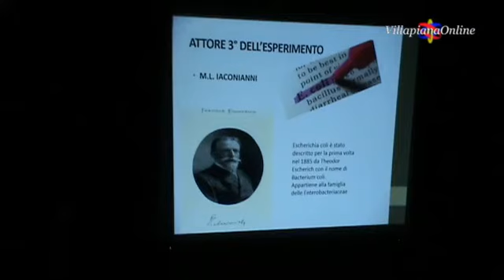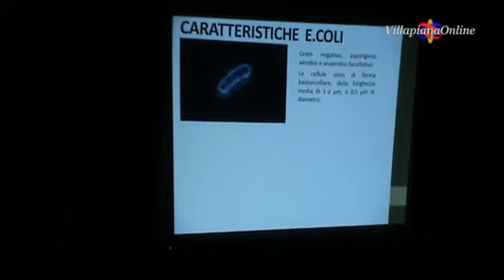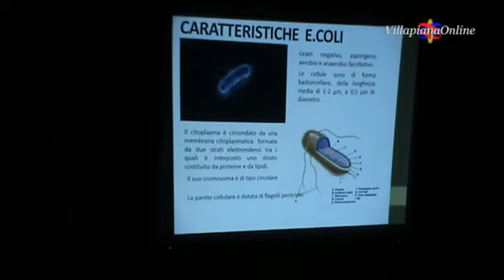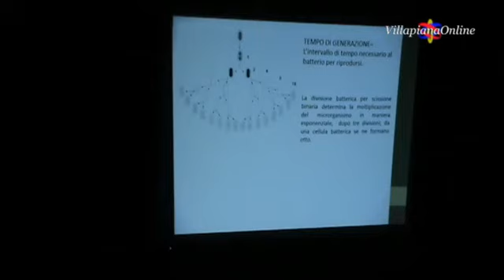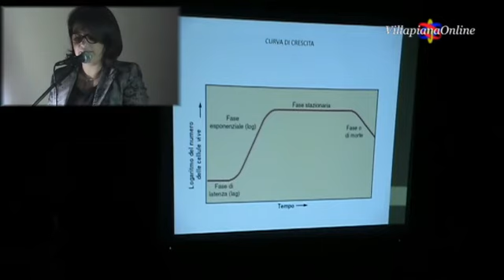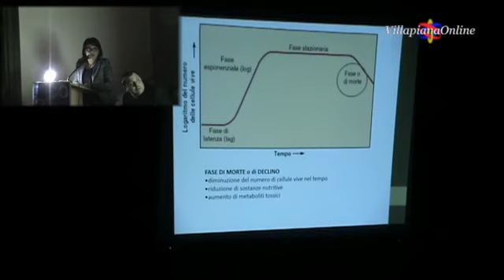"L'esperimento di Villapiana 1°" - Clip 6/10 - Maria L. Iaconianni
Villapiana - Convegno "L'esperimento 1° di Villapiana"  28 gennaio 2017
Video integrale diviso in 10 clip separati per interventi.

Clip 6
I bio-dipoli complessi.  l’Escherichia Coli:  caratteristiche microbiologiche e di sviluppo delle colonie.